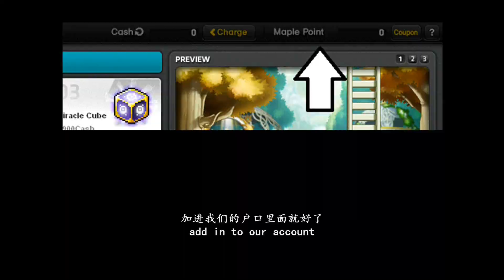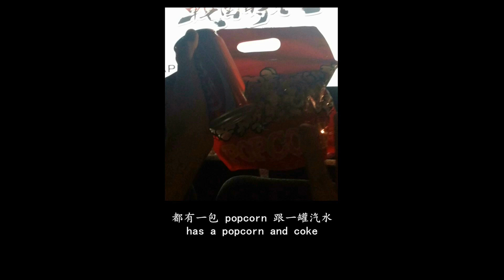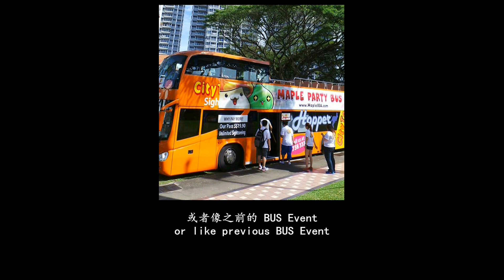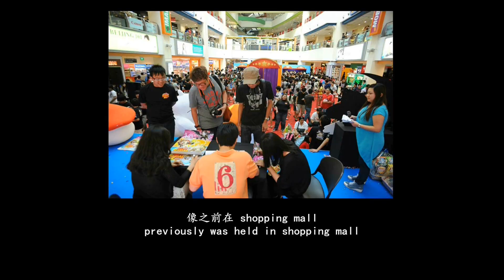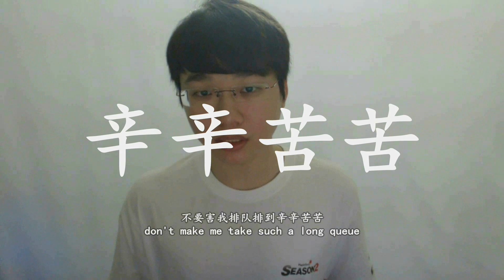【TALK#11】MapleSEA Private Event